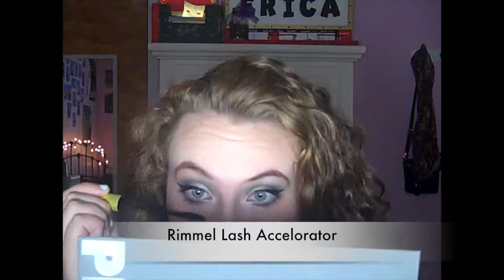Navy Blue and Silver Makeup Tutorial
This was actually one of the first makeup tutorials I ever filmed for this channel!!!